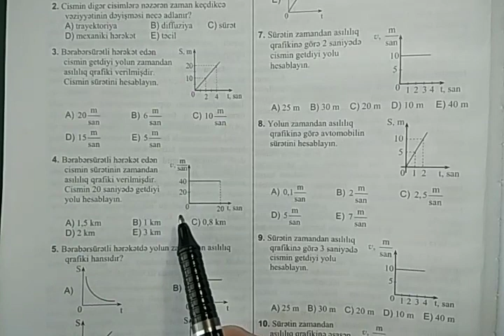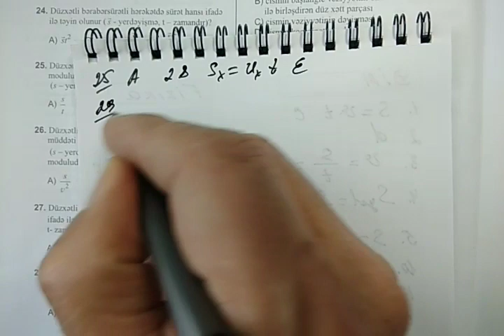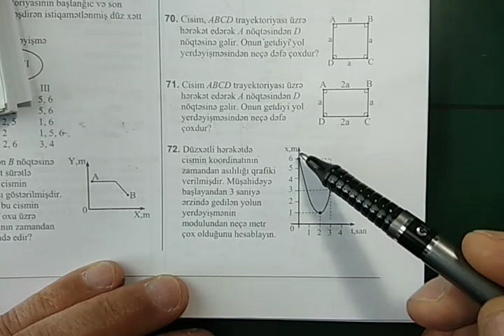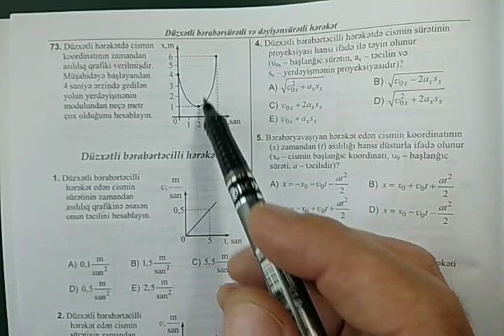Düzxətli bərabərsürətli və dəyişənsürətli hərəkət (səhifə 2 - 7)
Bu videoda Duzxətli bərabərsürətli hərəkət -- MEXANİKİ HƏRƏKƏTİN TƏSVİRİ. DÜZXƏTLİ BƏRABƏRSÜRƏTLİ HƏRƏKƏT fəsil testlərinin izahları paylaşılmışdır. Bu tip Fizika yeni test tyoplusunun testlerinin izahlarini isteyirsinizse bu videonu beyenib yorum yazmagi unutmayin. Her yeni videodan xeberdar olmaq üçün kanala abonə ola bilərsiniz. İzlədiyiniz və oxuduğunuz üçün təşəkürlər.